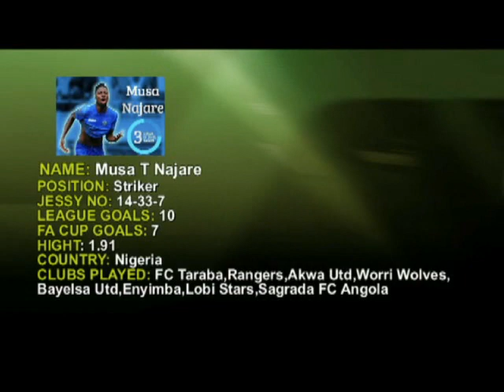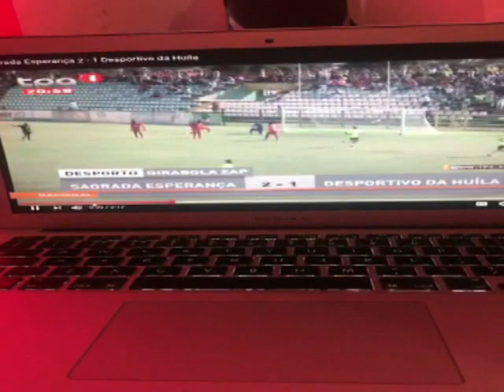Musa Najare 1